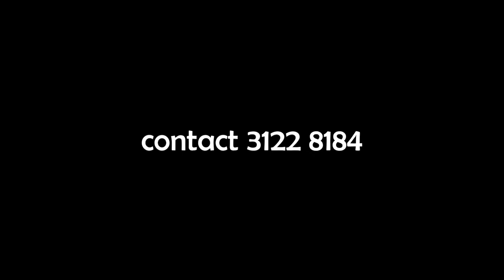Istwa David ak Vanessa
Lanmou ka transfome lanmitye pou fel pi bel ak pi djanm ke l te ye
Lanmou ka tanspote w mennen w kote w pat janm espere ale
lanmou puisan
si w pa konprann li pafwa w ka di l mechan
poutan
si w te ka jwenn bout li menm jan ak foumi
ou ta rete dan ri telman l ka ba w plezi

pran chez ou pou tande
yon ekstrè nan istwa  lanmou Dave ak Vavane

Production réalisation: JoliefotoHaiti